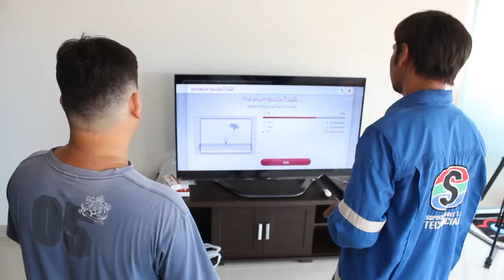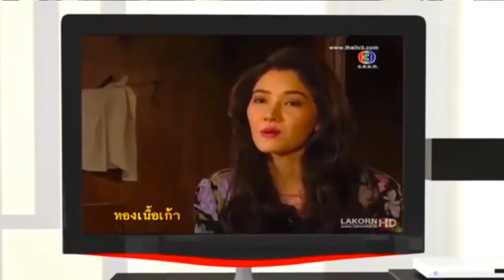Tser bigthanks 2014